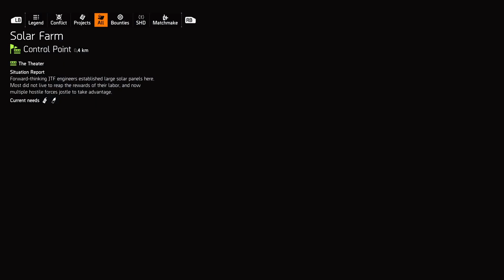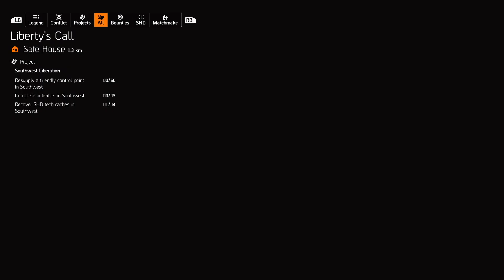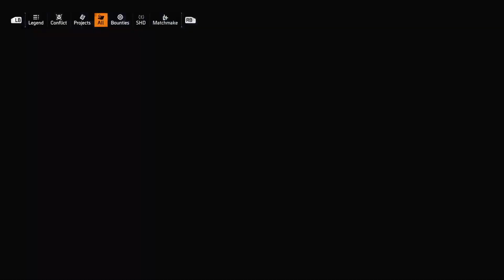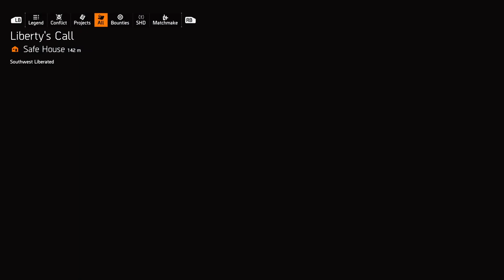Let's Play Tom Clancy's The Division 2 Part 15 - Lafayette's Regulars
om Clancy's The Division 2 is an online-only action role-playing video game developed by Massive Entertainment and published by Ubisoft. The sequel to Tom Clancy's The Division (2016), it is set in a near-future Washington, D.C., in the aftermath of a genetically engineered virus known as "Green Poison" being released, and follows an agent of the Strategic Homeland Division as they try to rebuild the city. The game was released for PlayStation 4, Windows, and Xbox One on March 15, 2019.